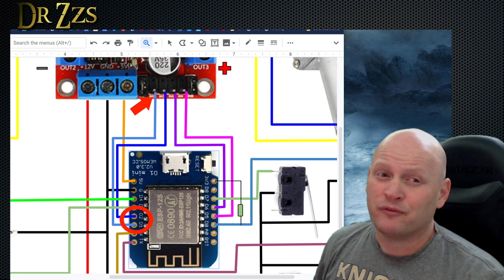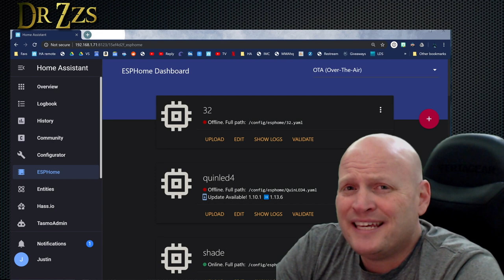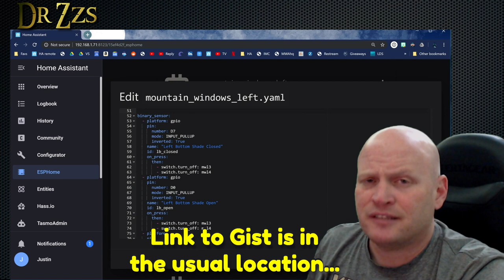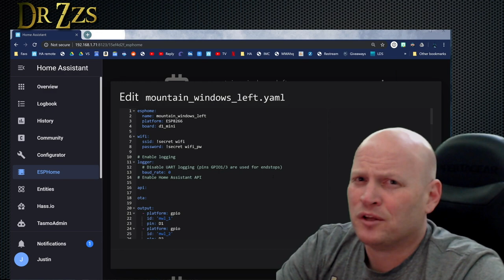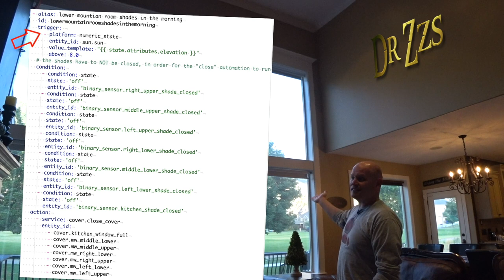DIY Smart Shades for Home Automation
A good Smart Home needs automated Window Coverings. Shades to a great job of blocking out the light and the heat.  With a motor some Home Automation magic and Home Assistant, they can function on their own, and be out of the way when they aren’t needed.

I’ve made some improvements to my original DIY motorized/Automated window shades.  Most have to do with the way I hang the shades and having limit switches to stop them at the top and the bottom. I also a rod of PVC at the bottom to keep the shades straight.

Motor Controller
Geared DC Motor
End Stops
Bearings 608
12v 1amp PS

Motor Controller
End Stops

Lowes.com
1” PVC
½” PVC

Code:
ESPhome file: